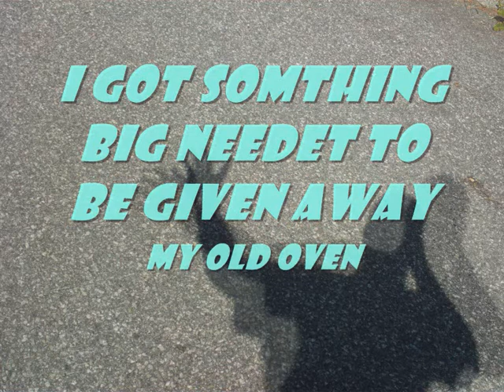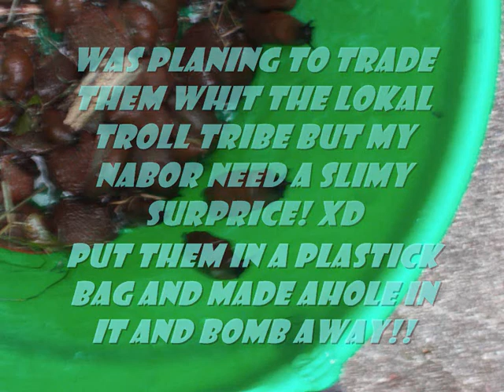My new Oven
I got a new Troll cooker.
WinterFix
(( slaydshow ))